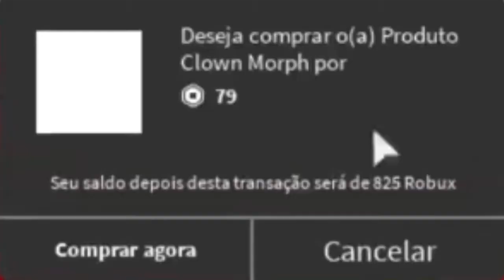PARKOUR DO PALHAÇO -ROBLOX -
👍 MUITO OBRIGADO

◍ Nick do ROBLOX► inmishi